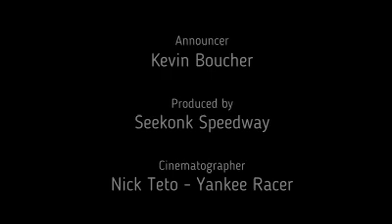6.25.21 Seekonk Speedway Pure Stock Feature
The Pure Stocks race on Fast Fridays at Seekonk Speedway presented by Helger's South Coast Power Equipment